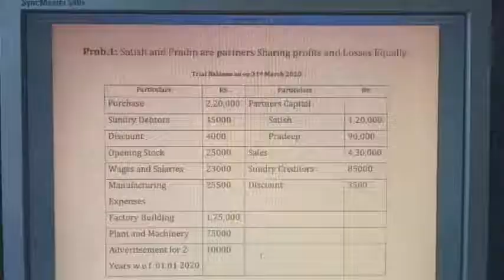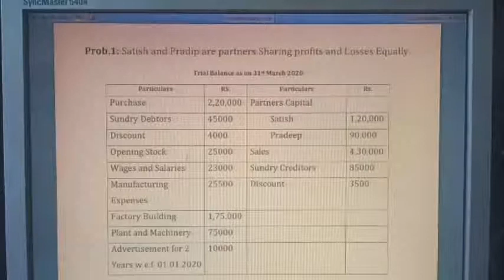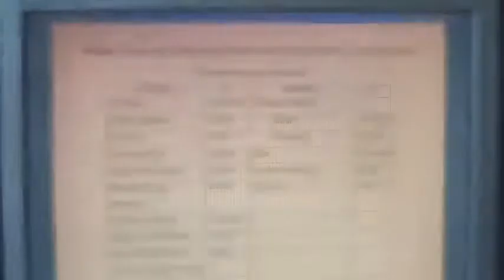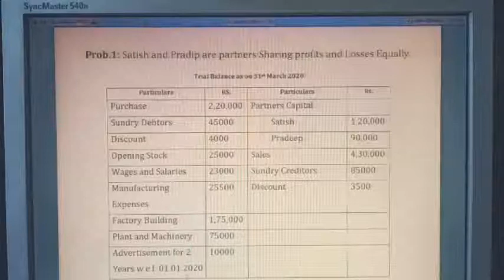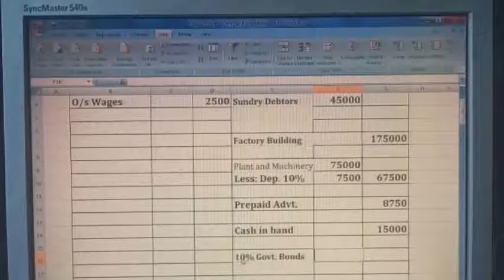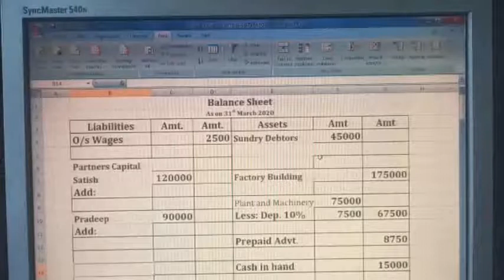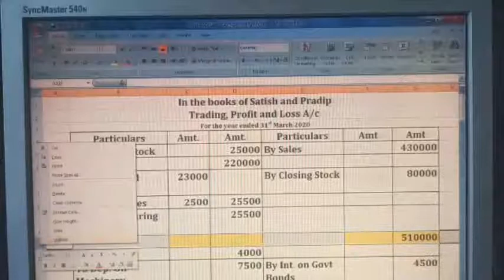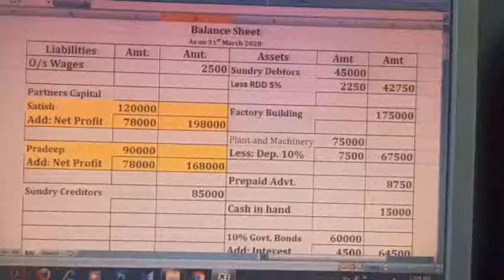Partnership Final Account Problem with Solution -1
12th Partnership Final Account Problem with solution 1( 20 problem series)